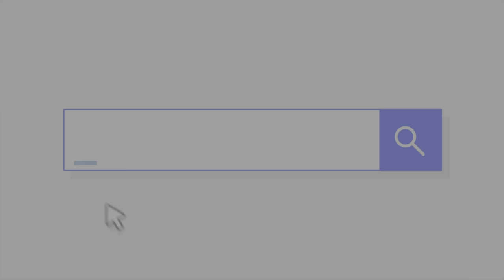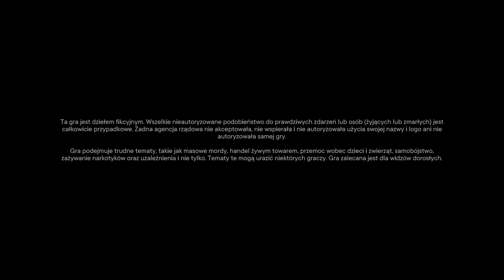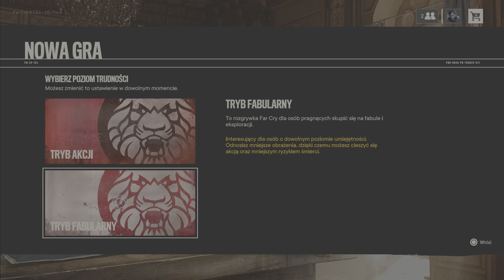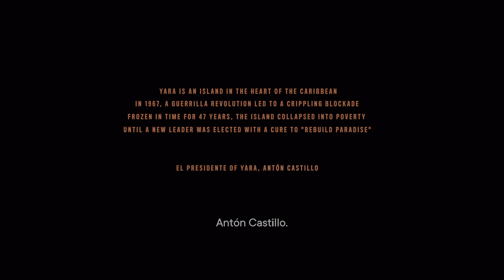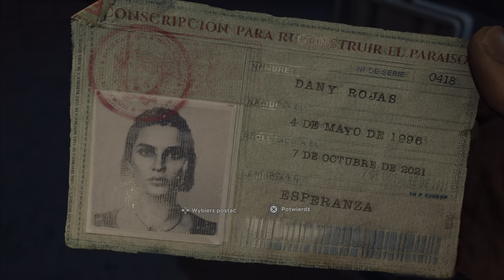Zagrajmy w Far Cry 6 odcinek #1 (100%) - W poszukiwaniu Clary [ PS5 60 FPS UHD]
Spis
0:00 - 9:42 - Wstęp do gry
9:43 - 42:26 - Gameplay